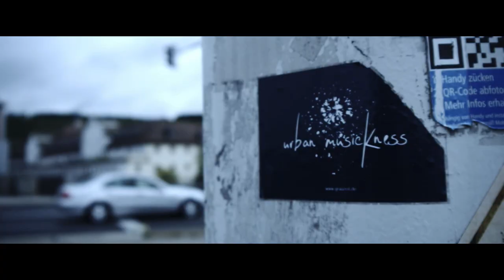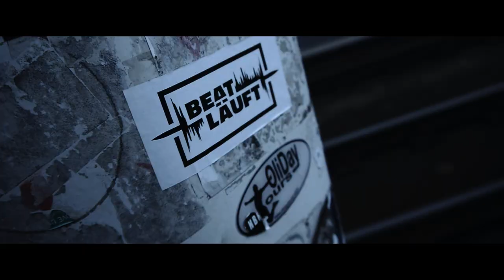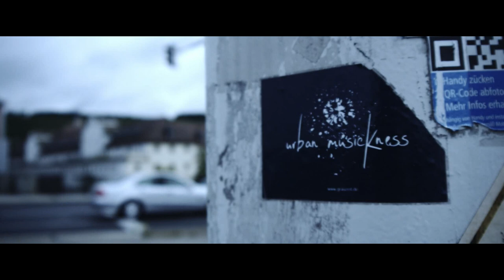Architekt der Beatz - § 407 - [einfach einfach]